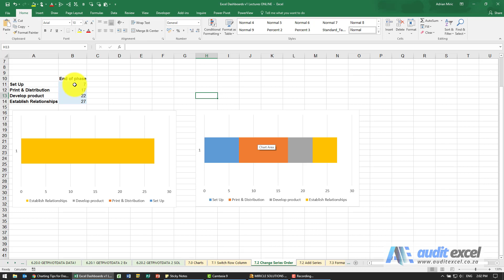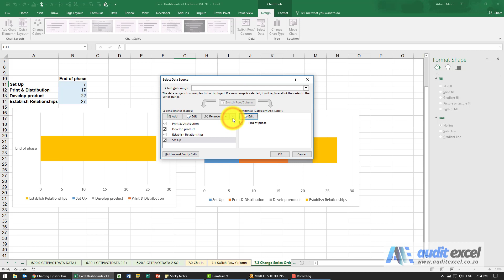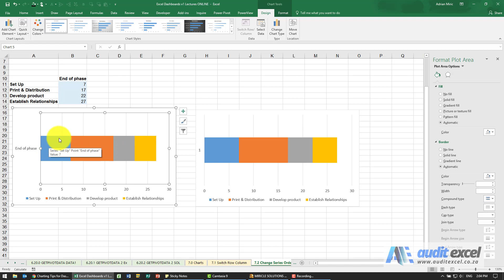Change series order in Excel chart WITHOUT changing the numbers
00:00 Move chart series order around WITHOUT changing data
00:27 Create a bar chart for Gantt like chart
00:35 Not right? Switch rows and columns WITHOUT changing data
00:45 Bar chart overlapping each other to look like a single series
00:57 Series hidden because the biggest series is shown last
01:19 DON'T change data order- change series order within the chart only
01:27 Sort bar chart in Excel WITHOUT sorting data
02:02 No data changes but chart order changed

Another way to change a chart that doesn't quiet look right WITHOUT having to change the data for other idea). In this case it is how to change the order in which the series appear in a chart WITHOUT manually moving the data around.

Once the data is in a chart, there are several tools to help you make the chart look correct without data changes/